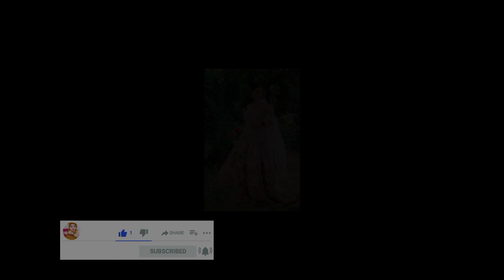Waleema Bridel Lehenga Dress || Pakistani Bridel Dress || Stylish & Unique || Babo Fashion Style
Aslamualikum
                                So Guys,
In this video you have to see the most Beautiful ideas,

Latest Pakistani Wedding Dresses 2023||Stiched PartyWear Dress Collection 2023||
Wedding dresses,Functional dresses,Beed, Sequvance ,Lacess
style , Embroidery, beads, Pakistani .uk. and Indian Sarees, Babo fashion Style,